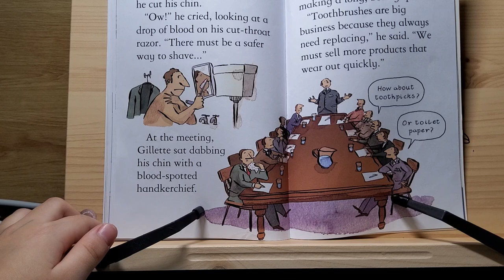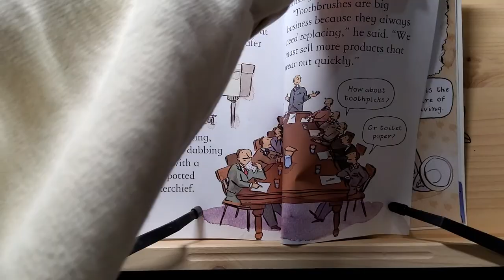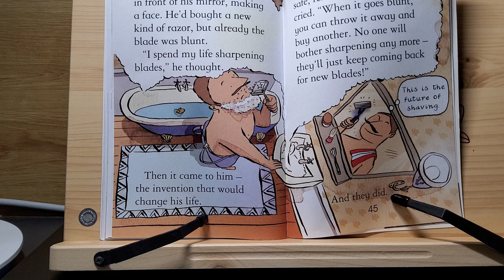The Story of Toilets, Telephones & other useful inventions(USBORNE YOUNG READING)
Chapter 5. Safety razors